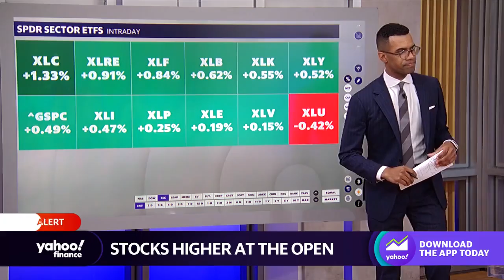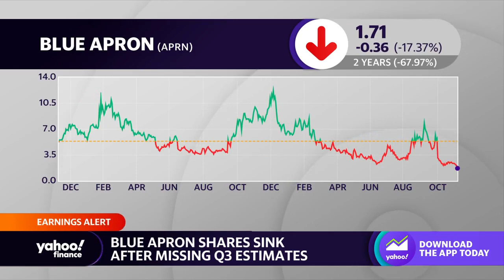Blue Apron stock tanks following wider-than-expected earnings loss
Yahoo Finance's Brian Sozzi and Brad Smith discuss third-quarter earnings and the stock's performance since its IPO.